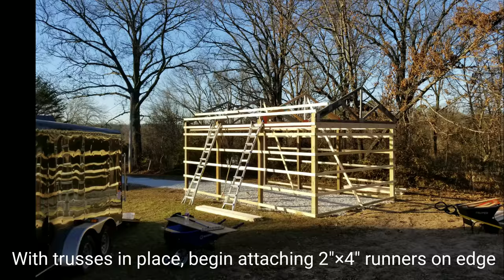DIY 16' x 24' Pole Barn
Do it yourself pole barn, step by step, from the groundwork up.